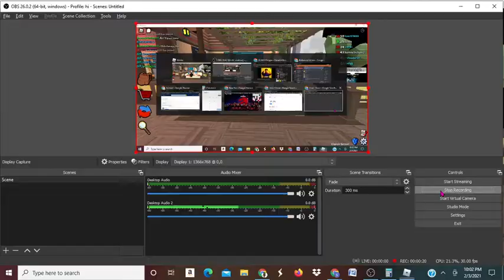VOUCH #34 SPIRIT TRIDENT!!! (Roblox Assassin)